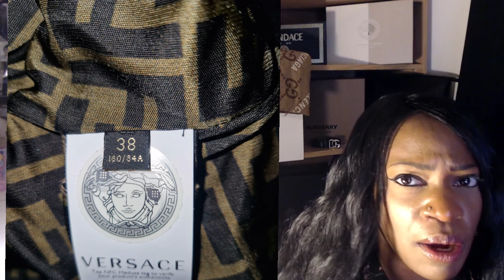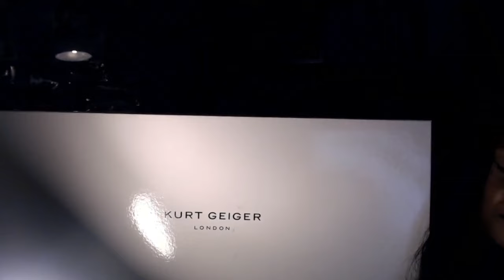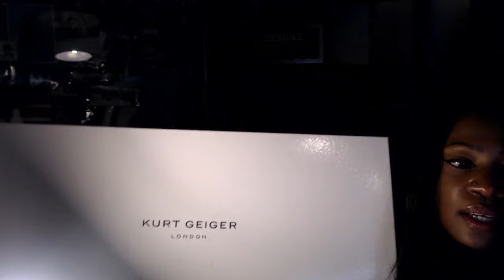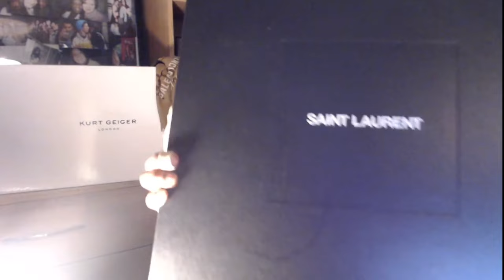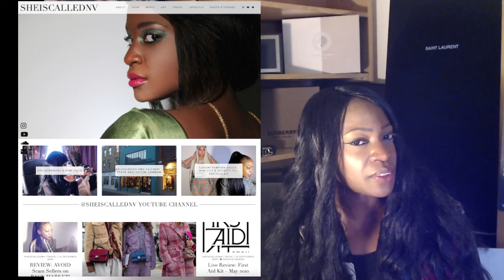6 Impulse Buy *REGRETS* - Gucci, Balenciaga, YSL, Versace, Fendi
6 Luxury Impulse Buy *REGRETS* - A Confession - Balenciaga, Gucci, YSL, Versace, Fendi, Kurt Geiger @sheiscallednv

Hype. Price increases. Fomo. A private sale. Instagram and TikTok influencers. Limited availability. Retail therapy. A special, one off occasion or event...

I have found many excuses to indulge in excess (not often, but sometimes). The idea of 'self-care' can be addicting, but I convinced myself I was somehow investing in myself to only then not use products I intensely obsessed about. These are beautiful and lovely pieces however they still remain unused for whatever reason.

Although on occasion it's best, in the moment, to admire from a distance, turn around and walk away rather then to own ANYTHING which is collecting dust in the garage, the bottom of your wardrobe, in the storage cupboard etc. In this video I reveal six luxury items I *regret* purchasing (and then subsequently questioning my other life choices). Watch and discover what lessons 2024 has taught me so far. ENJOY!

★ SOCIAL MEDIA ★

- note, both vestiaire & ebay take a commission from each sale
- vestiaire collective have an authentication/quality control service at an extra cost (buyer service fee)
- vestiaire collective apply indiscriminate 15% increase of full priced items in case pricing (across platforms) haven't been adjusted or changed
- if interested do reach out to discuss ono of listed prices:
➤ KURT GEIGER STUD EMBELLISHED Black Leather KNEE HIGH BOOTS Womens UK size 4/EU37
DM, message or email directly if interested

➤ Versace Triplatform strappy 160mm sandals Womens UK size 4/EU37

➤ Versace Fendi Women's Fendace print FF Crop Sweatshirt, UK size 10/EU38 (runs small)

➤ Find my other videos here: HAUL 2023: MUGLER & LOEWE LUXURY JEANS *TRY-ON* followed by **EXTREME Buyer’s Regret!**